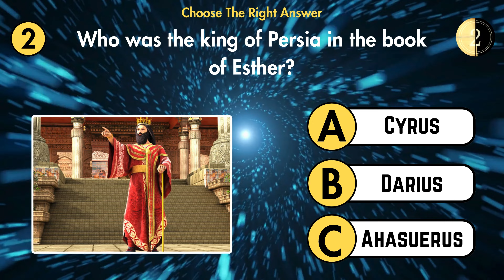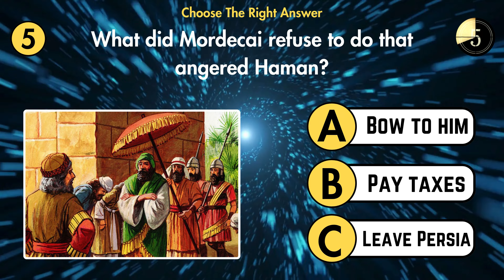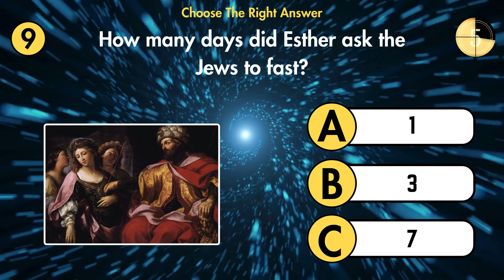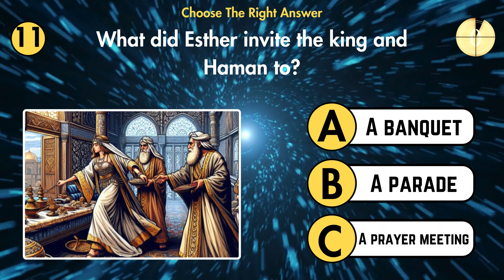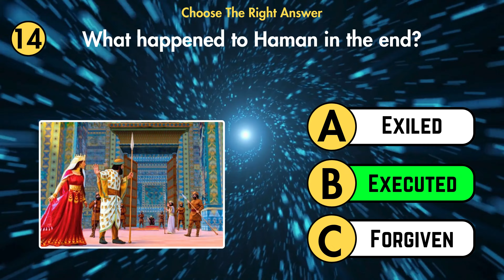15 HARDEST BIBLE QUIZ QUESTIONS AND ANSWERS GROM THE BOOK OF ESTHER - BIBLE QUIZ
Welcome to Holy Quiz Hub!

Dive into the fascinating world of the Bible with Holy Quiz Hub, your ultimate destination for fun, educational, and thought-provoking quizzes. Whether you're a devout believer, a theology student, or simply curious about the Scriptures, our channel offers a wide range of quizzes to challenge and inspire you.

At Holy Quiz Hub, we believe that learning about the Bible should be an engaging and interactive experience. Our quizzes cover a vast array of topics, from well-known Bible stories and key figures to in-depth theological concepts and lesser-known facts. Each quiz is meticulously crafted to test your knowledge, spark meaningful discussions, and deepen your understanding of the Holy Scriptures.

What you can expect:

Diverse Topics: Quizzes on the Old Testament, New Testament, parables, miracles, prophecies, and more.
Interactive Content: Fun and challenging questions that encourage learning and reflection.
Educational Insights: Discover fascinating facts and gain deeper insights into the Bible and its teachings.
Community Engagement: Join a community of fellow learners and believers, share your scores, and discuss answers.

Questions-
Who was Esther’s cousin and guardian?
Who was the king of Persia in the book of Esther?
What was Esther’s Hebrew name?
Who was the queen before Esther?
What did Mordecai refuse to do that angered Haman?
What did Haman plot to do to the Jews?
How did Esther become queen?
What did Esther request the Jews to do before she approached the king?
How many days did Esther ask the Jews to fast?
What did the king hold out to Esther when she approached him uninvited?
What did Esther invite the king and Haman to?
How did the king honor Mordecai?
On what day was Haman’s decree to kill the Jews to be carried out?
What happened to Haman in the end?
What Jewish festival celebrates the events of the book of Esther?

Related topic
bible quiz in english with answers
hard bible trivia questions and answers
the ultimate jesus bible quiz
bible quiz questions and answers in english
english trivia questions and answers
books of the bible trivia game
hard bible quiz questions and answers
hard quiz questions in english
hard trivia questions and answers 2024
christian answers to tough questions
hard questions for christianity
most asked questions about christianity
christian answers atheist questions
ex christian asks tough questions
ultimate general knowledge quiz
ultimate bible quiz
the ultimate bible quiz
children's bible trivia game
bible quiz questions and answers
bible trivia games for family
family trivia questions multiple choice
trivia for family game night
15 Bible Questions To Test Your Bible Knowledge
top 10 hard quiz questions with answers
hard puzzle questions with answers
bible quiz questions and answers tagalog
genesis quiz questions and answers in english
christian apologetics questions and answers
youth bible quiz questions and answers

Bible quiz
Bible study
Bible trivia
Bible challenge
Bible knowledge
Bible games
Bible test
Bible questions
Bible facts
Bible verses
Bible learning
Bible education
Bible fun
Christian quiz
Christian trivia
Bible quiz challenge
Bible knowledge test
Scripture quiz
Bible quiz for kids
Bible quiz night

Join us on this journey of discovery and spiritual growth. Let’s explore the Bible together, one question at a time!